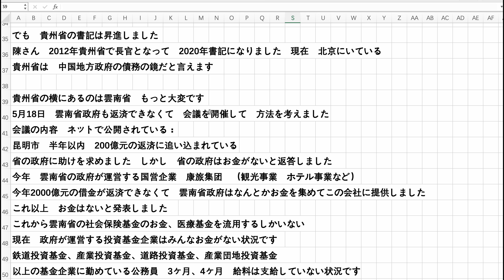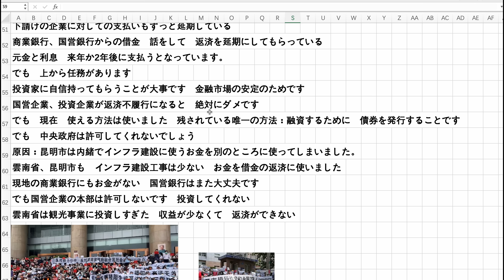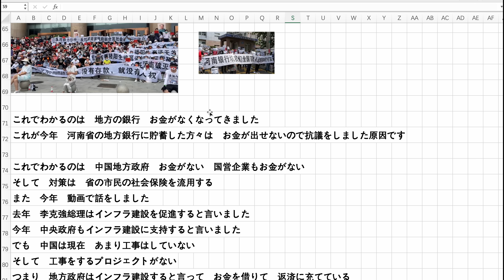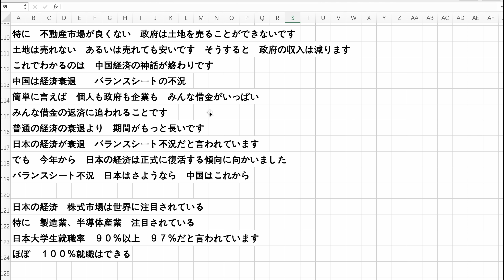中国の経済成長神話が終わり 地方政府の巨額債務